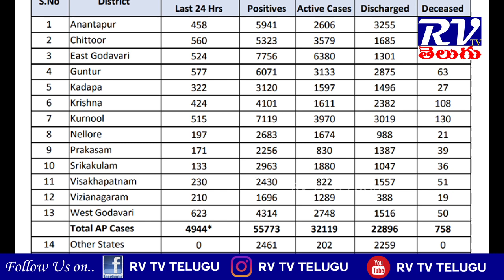News 21/07/2020 ll RV TV TELUGU